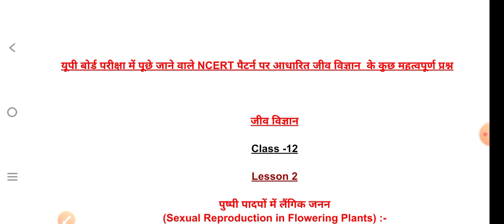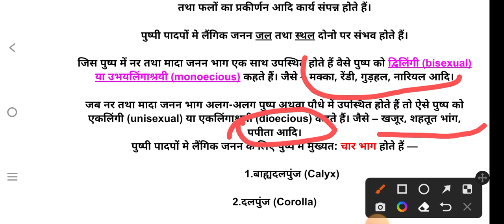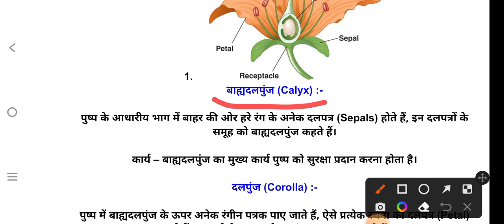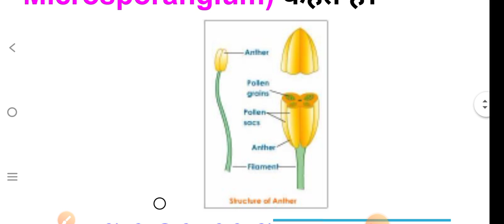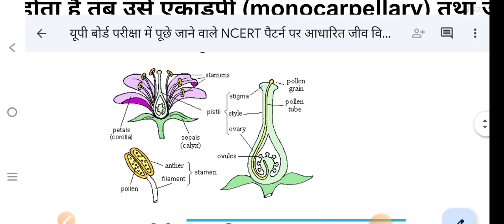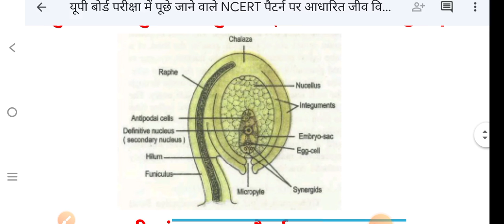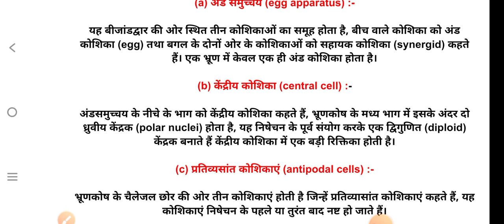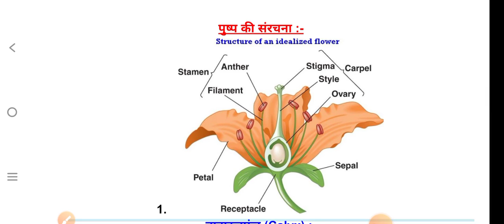May 4, 2022